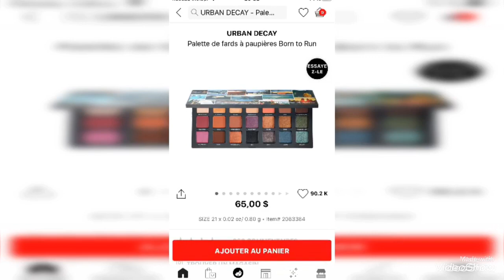8 palette 8jours partie 3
bon visionnement!

born to run